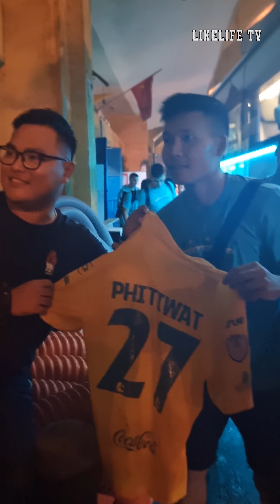NGẮM 'TÂM TRẠNG' DÀN CẦU THỦ TRIỆU ĐÔ CLB BURIRAM UNITED SAU KHI THUA CAHN FC RỜI SÂN HÀNG ĐẪY